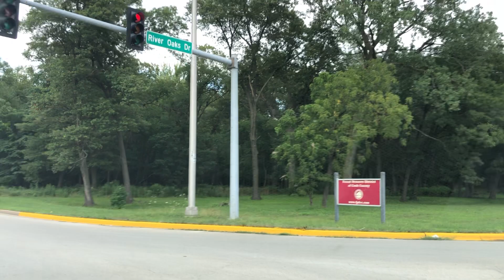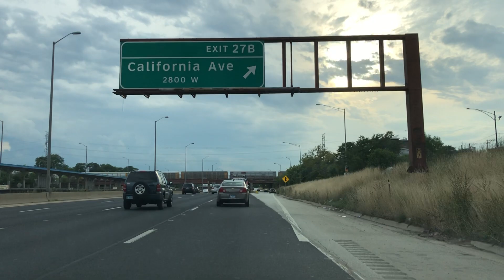Calumet City | Hammond | Downtown | Chicago